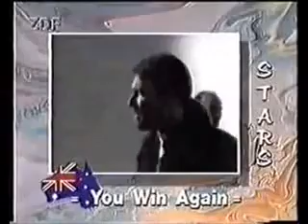Bee Gees interview in Hamburg in Germany (1989)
interview about the new decade with their new album "One" that returned them again to the triumph of the music of the 80s.